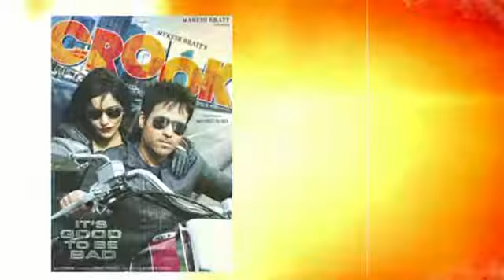The Chief Guest of "Abhishek Tomar Jonyo", Shri Mukesh Bhatt